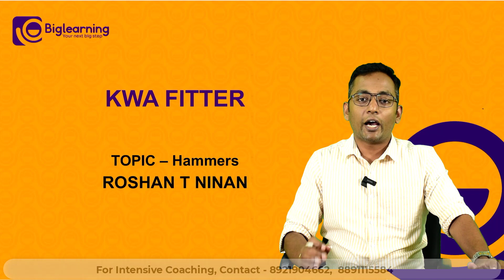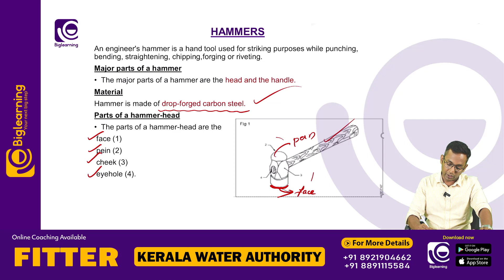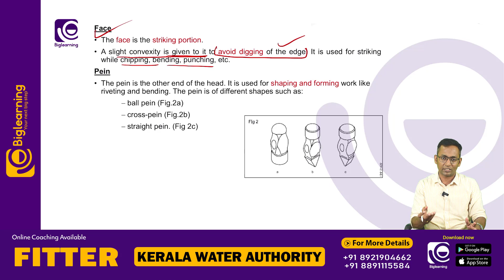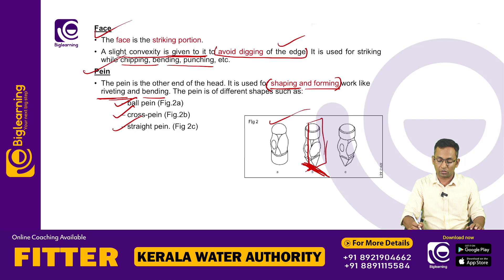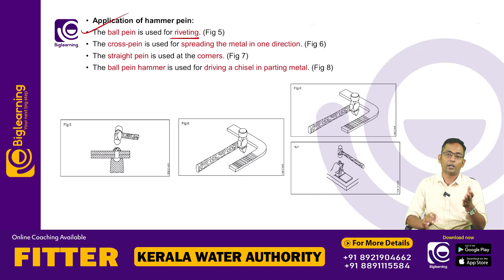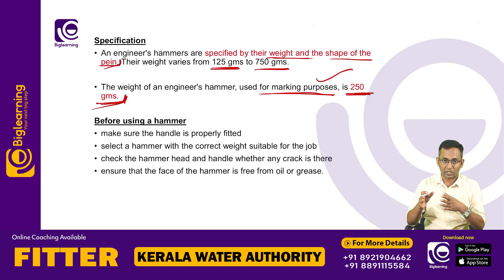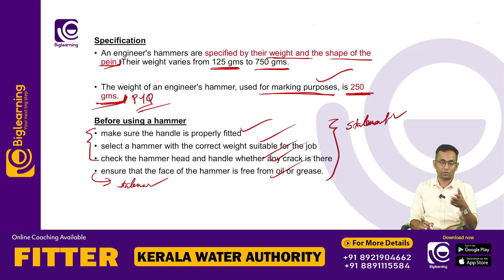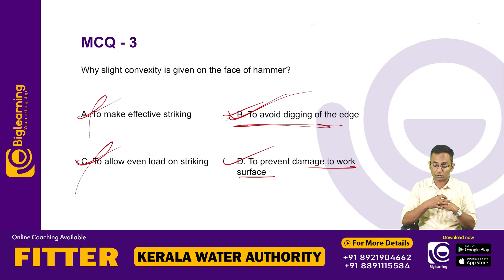KWA FITTER KPSC | KWA FITTER MARKING TOOL | FITTER KERALA PSC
♻️ 𝗖𝗢𝗨𝗥𝗦𝗘 നെ കുറിച്ചുള്ള വിവരങ്ങൾക്കായി 𝗚𝗢𝗢𝗚𝗟𝗘 𝗙𝗢𝗥𝗠 𝗙𝗜𝗟𝗟 ചെയ്യുക

📞 𝙁𝙤𝙧 𝘼𝙙𝙢𝙞𝙨𝙨𝙞𝙤𝙣𝙨:
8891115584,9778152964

biglearning.co.in